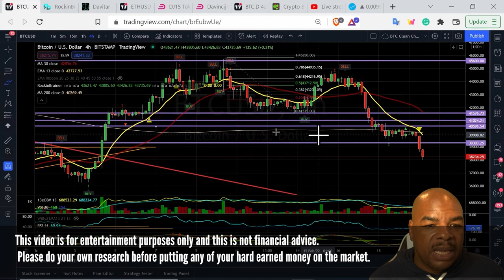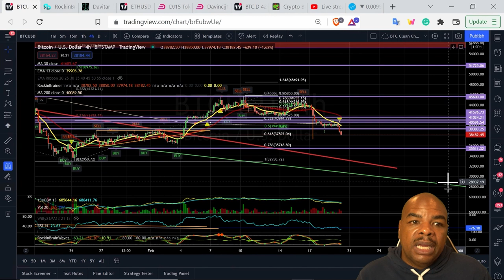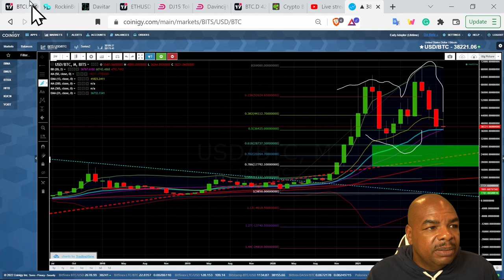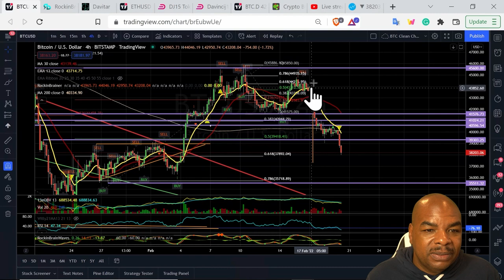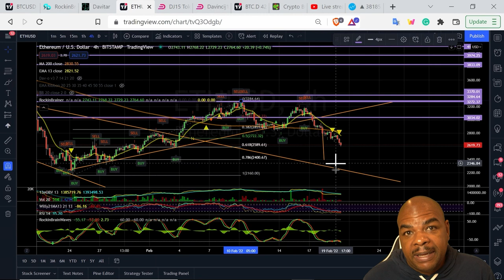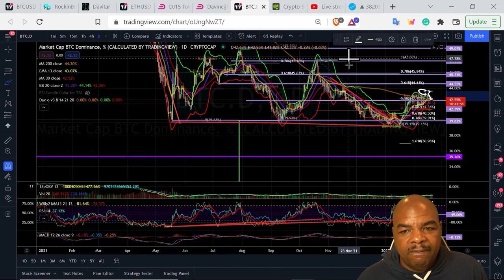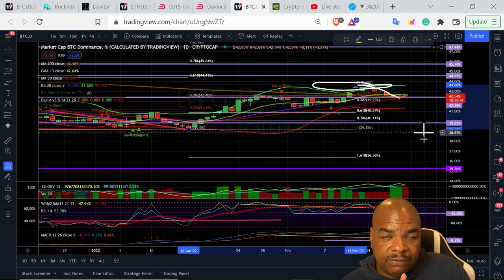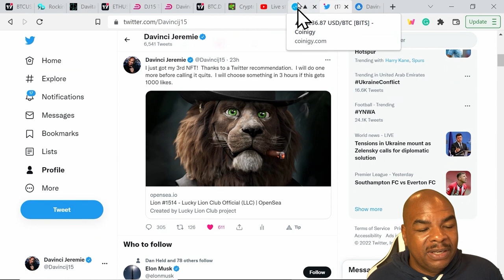BITCOIN & ETHEREUM HAS BROKEN DOWN!!! [where is the bottom!?]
DELTA EXCHANGE - Trading Bonus up to 30k USDT for new users!
OKX Exchange -  10$ Free on their spot account or 10$ on Fee rebate
Invitation code: DAVINCIJ15

Links Last Updated Dec, 22nd, 2021
News Links:

Time Stamps:
00:00 Intro
00:53 Price vs Fundamentals
02:23 BTC Charts
05:51 BTC Longer Term View
08:42 Back to Short Term Targets
09:31 Davitar Project
09:56 ETH Charts
13:41 DJ15 Tokens - Buying and Burning More
14:26 BTC Dominance
19:21 Crypto Bubbles
20:12 NFT - Opensea
22:00 Final Thoughts